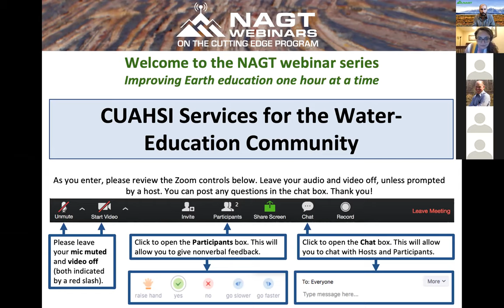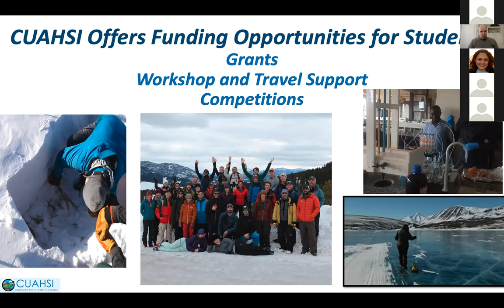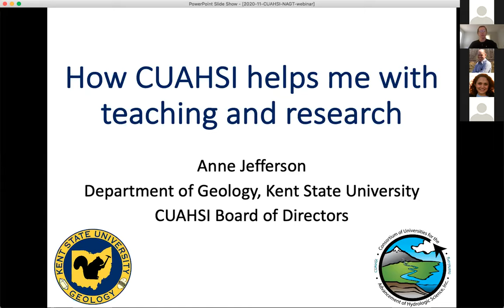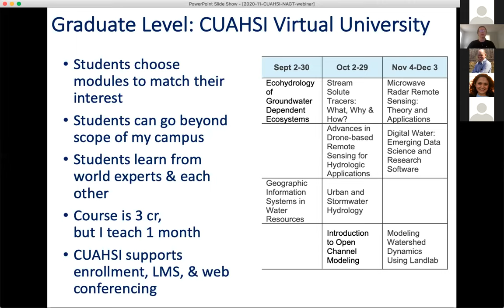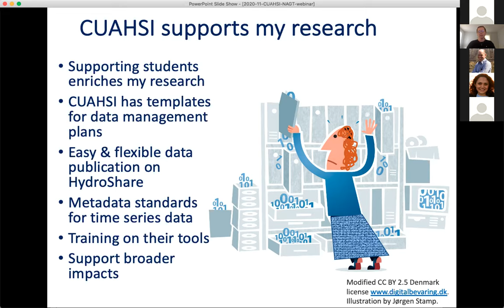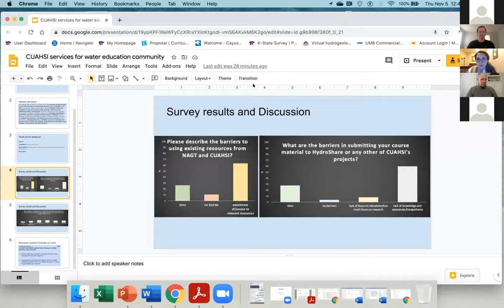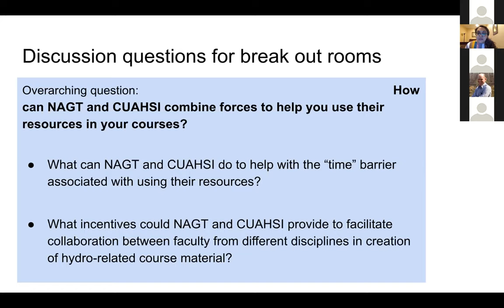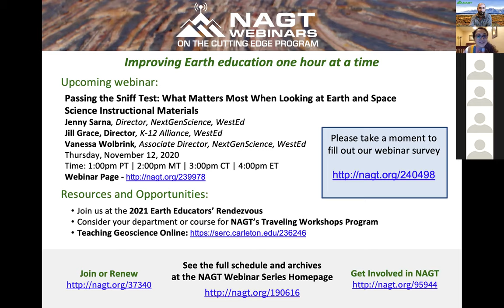CUAHSI Services for the Water-Education Community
The webinar will provide an overview of the Consortium of Universities for the Advancement of Hydrologic Science, Inc. (CUAHSI) to the NAGT community. Topics to be covered include CUAHSI's Data and Compute Services for discovering, sharing, archiving, and publishing water-related data and other resources such as geologic information. In addition CUAHSI's services for enabling reproducible workflows and code sharing through Jupyter notebooks will be reviewed, as well as computational services. Finally, CUAHSI's services for supporting education and outreach to the community will be discussed. A representative for a CUAHSI member institution will discuss ways in which her Geology department has benefited from CUAHSI's educational and data services.

Connect with NAGT online!